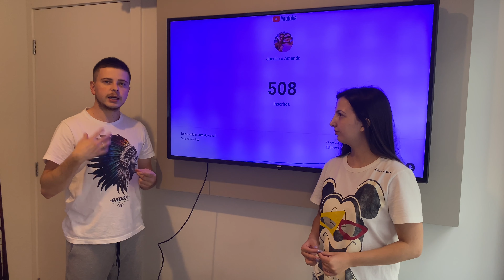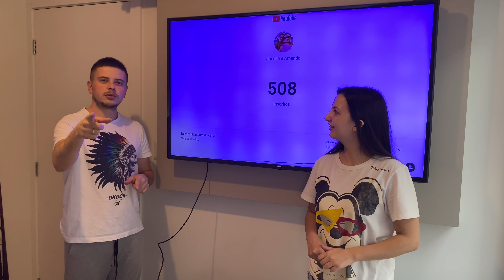CHEGUEI NOS 500 INSCRITOS NO YOUTUBE | Fizemos um bolo NEGA MALUCA | E TEVE LANÇA CONFETE TAMBÉM!!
Oiii Gente tudo bem? Chegamos nos tão esperados 500 incritos no YOUTUBE, e pra comemorar essa nossa conquista tão especial fizemos um bolo nega maluca muito enfeitado com direito a vela de estrelas  e também teve lança confete que não poderia faltar na nossa festa de 500 inscritos, obrigado a todos que nos acompanham e que se for da vontade de deus e de vocês inscritos que nosso canal cresça muito e alcance cada dia mais pessoas, porque nossos inscritos são os melhores! OBRIGADO A TODOS!

APROVEITA E SEGUE NOSSO INSTAGRAM.
Esperamos que gostem do conteúdo !! volte sempre.